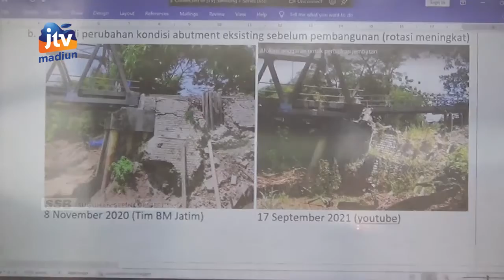BOJONEGORO - Jika Semakin Parah, Akses Jembatan Glendeng Akan Ditutup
dewan perwakilan rakyat daerah (dprd) provinsi jawa timur lakukan kunjungan kerja dalam rangka mengkoordinasikan terkait status jembatan glendeng. Selain itu juga untuk mempercepat penanganan kerusakan jembatan agar tidak semakin parah.